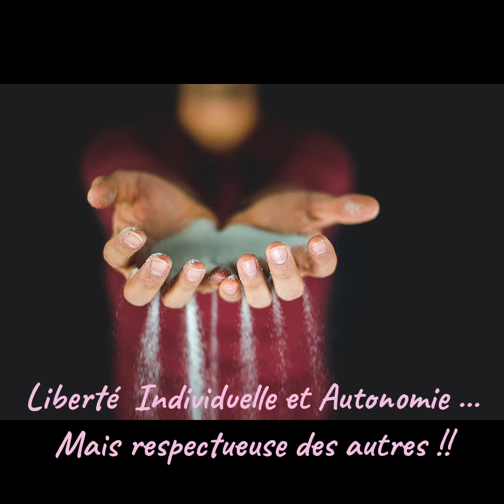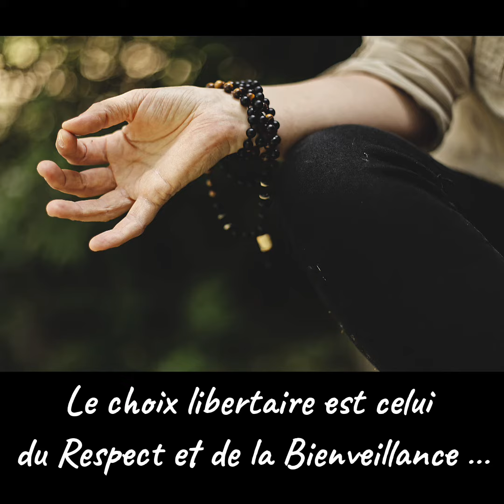Anarchie Positive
J’ai remarqué que nos chemins de vie …. nous apprennent en général a être plutôt conformiste.

Cependant lorsque j’écoute les messages de mon Corps, de mon Coeur et de mon Esprit ... Je perçois un appel qui m’invite à devenir anarchiste …

Anarchiste, Vraiment ? …

Mais qu’est-ce que l’Anarchisme ? …L’anarchisme est souvent décrit comme un mouvement social, voir politique, qui réfute toutes formes d’autorité coercitive.

Pour autant il repose sur le principe philosophique et fondamental de la liberté individuelle et de l’autonomie.

L’anarchisme met l'accent sur la responsabilité personnelle et la coopération volontaire …

Un regard qui manifeste une liberté de choix de vie en pleine conscience …

Des choix qui peuvent parfois paraître égoïstes, contestataires lorsque non alignés avec les choix de ceux de qui nous entourent …

Mais lorsque qu’ils sont pris en pleine conscience et en respect de ceux qui nous entourent … Ne sont-ils pas des choix libertaires ?…

Je vis … Tu vis … et nous vivons ensemble …

Être Anarchiste est le choix d’être libre de vivre sa propre vie … Tant que chacun peut vivre la sienne avec un regard d’Égoïsme Positif.

L’Égoïsme positif … Un thème que vous retrouverez également en suivant ce lien

Bonne lecture et surtout soyez Zen et Relax

Eric

En complément vous êtes libre de recevoir mon ebook gratuit "6 pistes pour se sentir Zen & Relax"